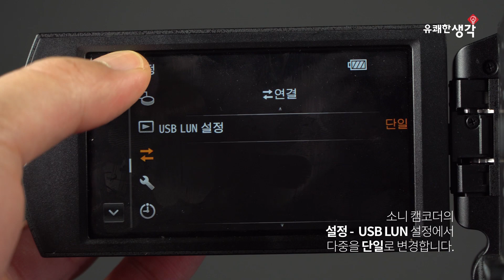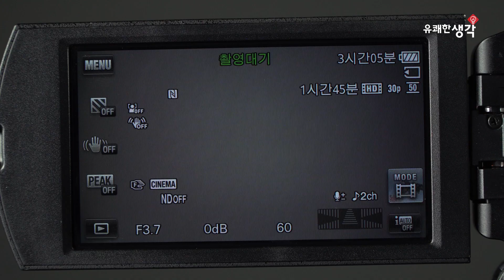[유쾌한생각] 크레인2 소니 AX100, AX700, Z90 줌인, 줌아웃, 녹화 튜토리얼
안녕하세요!
유쾌한생각입니다:)

크레인2와 소니 캠코더의 장착 방법입니다!

자세한 사항은 영상을 참고해주세요